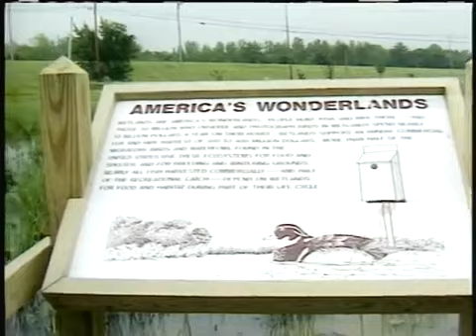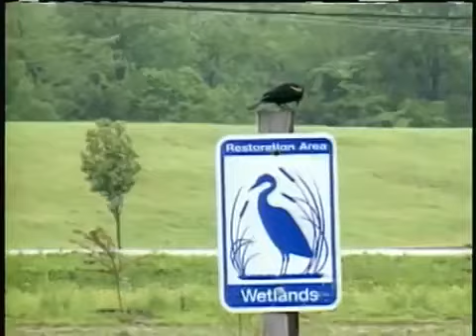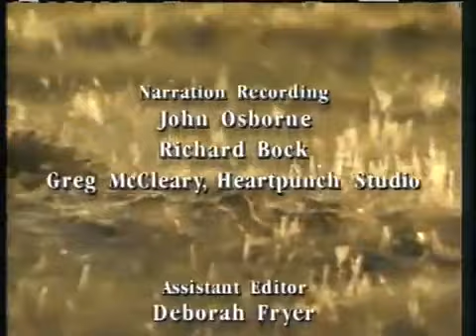Biodiversity Wild About Life Day 2